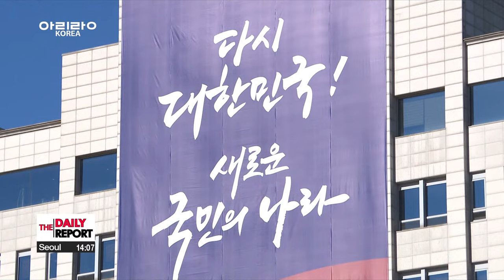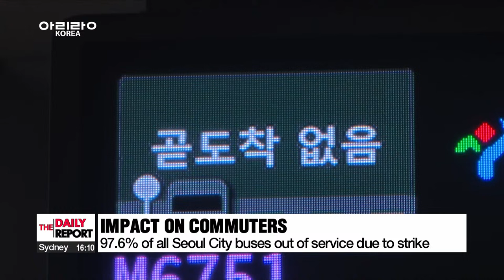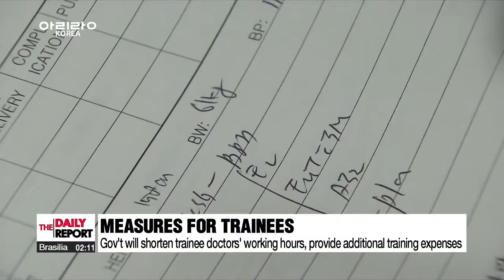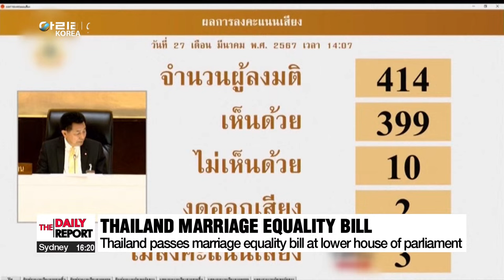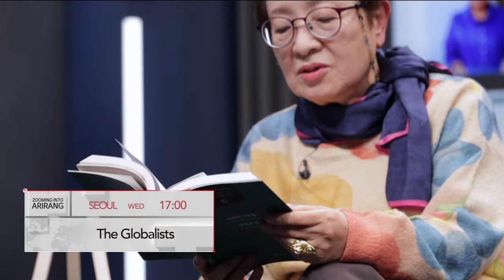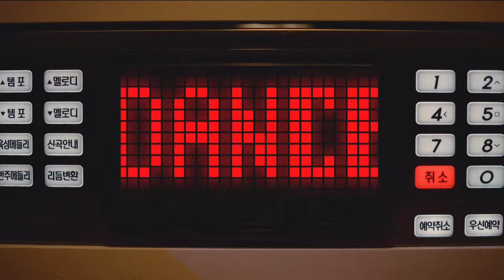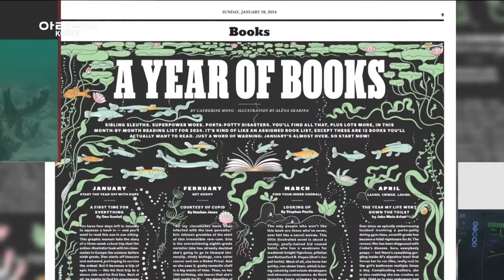[LIVE] THE DAILY REPORT (2024-03-28)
▪ S. Korea's political parties kick off their official election campaigns on Thursday

▪ S. Korea, U.S. impose new sanctions on individuals, companies for financing N. Korea's weapons programs

▪ S. Korean army, U.S. Marine Corps conduct KCTC training for first time

▪ Ukrainian foreign minister calls on S. Korea to provide Patriot surface-to-air missile system

▪ Pres. Yoon handed trophy by JFK's daughter for 'courage and determination' in improving Seoul-Tokyo ties

▪ Seoul bus drivers go on strike for first time in 12 years

▪ Health ministry urges interns to register their new employment by April 2nd

▪ LG, Hyundai announce domestic investment plans in future advanced industries

▪ Increase in robots assisting the automation process in factories

▪ World News: Indonesia’s presidential election’s two losing candidates appeal results, demand revote

▪ [Weather] Nationwide rain through tonight, breezy all day with strong winds

▪ "SNOWGLOBE" GARNERS RAVE REVIEWS FROM U.S. CRITICS